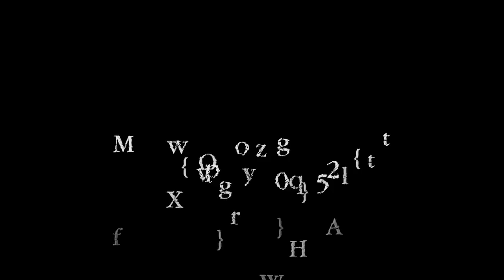Zamora, The Torture King 2011 - Knott's Halloween Haunt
"Zamora, The Torture King, with Kitty Karloff" at Knott's Halloween Haunt, October 8th, 2011